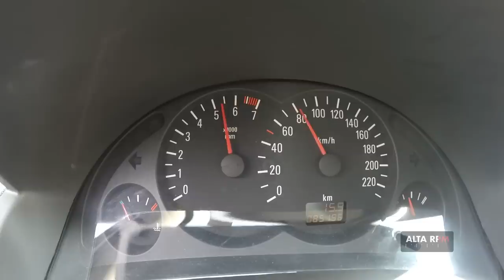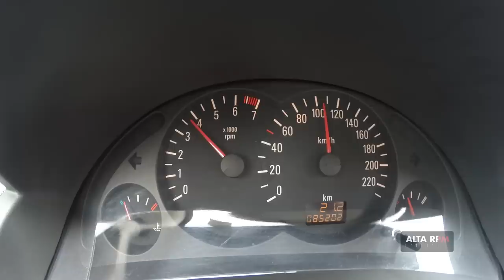Avaliação: Corsa Joy 1.0 2006 (Rey) - P1000 #07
Hoje é dia de avaliar e ver como anda o mais novo projeto do Alta RPM: a Rey, um Chevrolet Corsa 1.0 Joy (básico) 2006! Participem desta volta no tempo!

Conheçam a Connect2B